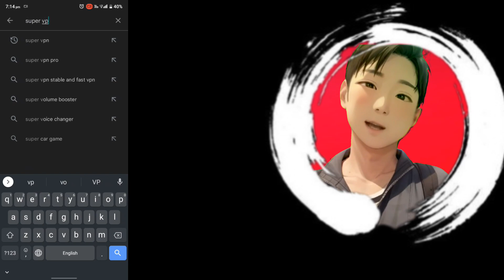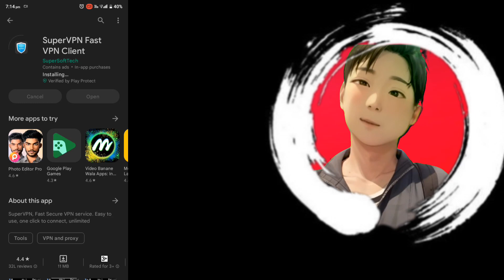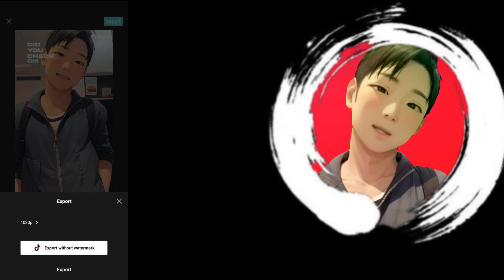Trending Drinking Alcohol Reel Editing || Instagram Trending Reel Editing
reels Editing
reels
insta reels